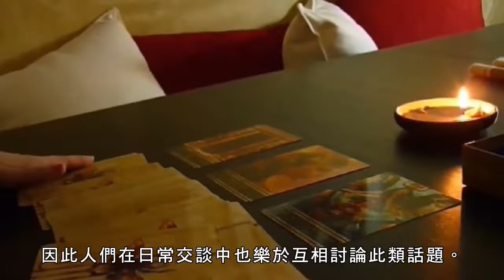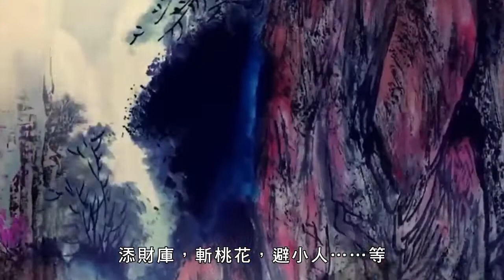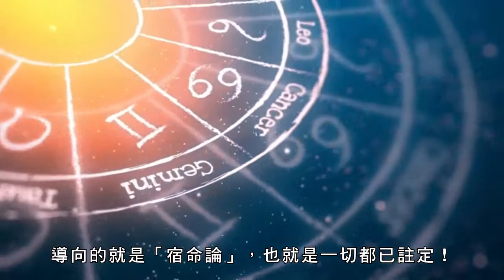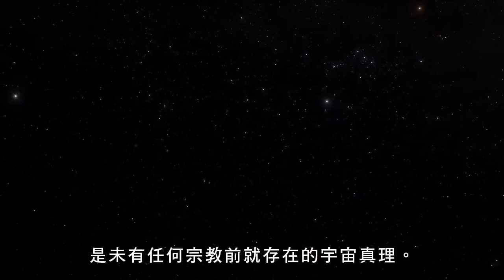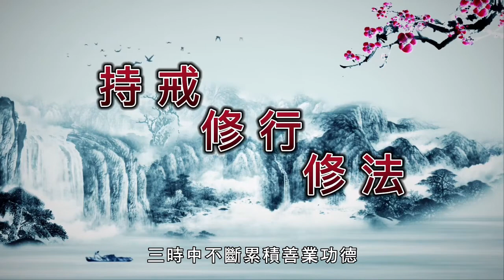算命好神準？災難怎避免？答案在這裡！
展開新聞報導版面，無論紙本抑電子、社群平台等，常常見到哪位命理師、神童、大師或是占星家，提出種種預言或警示，宣稱未來地球將會有某些災難、地震、火山爆發及事故或疫情……等等。各式聳動的標題不僅引人注目，也帶動許多閱讀的流量。無論是八字、紫微斗數、手相或各種占卜、星相或塔羅……等，都想要預知命運或事情趨勢，許多人也願意花錢一探未知的將來，因此人們在日常交談中也樂於互相討論此類話題。

到底這些趨吉避凶的方術，準確嗎？多數人對此深信不疑，認為它可以改厄運，添財庫，斬桃花，避小人……等，總之可為自己帶來好運。但這是真的嗎？到底要怎樣科學理性地看待這些命理之術及災禍預言說法，而不致陷入煩惱或恐慌？

自人類有文明至今，無論是殷商時期古人曾用龜甲、獸骨先為占卜，記載卜辭的甲骨文。或是西方的美索不達米亞，包括蘇美、巴比倫等文明，認為天體具有主宰人們生活的神聖力量，而發展出占星術。許多其他地區及時間的文明，也都有發展出多元的方式，藉此預測命運與未來。而命理之術、星象等五術之學，導向的就是「宿命論」，也就是一切都已註定！這些命理之術把未來的藍圖及世事走向，向求問者予以示現，預先有所準備以為因應。

墨家思想的代表人物—墨子雖主張天志、明鬼，卻極力否定命運。墨子認為一旦支持宿命論多，即可能變得消極，以為命裡註定富則富、命裡註定貧則貧，何必努力去求改變呢？孔子提出君子要「知天命」、「不知天命無以為君子」。這裡的知天命毋寧是儒家思想中要求士大夫領悟自己負有源於天的使命並設法完成的志向。展現作為一位君子，應尊重世法上的客觀規律，明辨是非，對未來事態發展，在理性斷和預先思考，促使他人為善、人人謹言慎行避免禍殃的來到，而非要人窮究自身命數。

古今中外的宗教很多，也在文明上佔有舉足輕重的份量。其中佛教的思想，更是深刻地對人的存在以及宇宙萬物間的關聯及意義，提出剖析及指出方向，以科學的認知讓學佛人得到證悟的真諦。「種瓜得瓜、種豆得豆」的因果律，是未有任何宗教前就存在的宇宙真理。也是佛教最為強調的「明信因果」。佛教並未否定命定業報，是更積極提出「持戒」、「修行」及「修法」等具體的做法，告訴人們可藉學佛修行的力量改變命運。諸惡莫作，眾善奉行，並加以正確佛法上的修持，將善業築壁，令其善業現前，惡業推延。正如永嘉禪師云:「了即業障本來空，未了還須償宿債。」

舉一實例為證，明朝有位著名的文人袁了凡（1533年－1606年），即以親身經歷，寫下《了凡四訓》一書。詳細說明了他的一生曾被一位算卦高人批定在哪一年會考取功名及類別、至何地出仕、辭官及五十四歲會壽終正寢，命中無子等。若干年都因算得極為準確讓他自認須依註定之命而行，只好看淡一切，別無他求。某次機緣下，袁了凡到棲霞山拜見一位得道的高僧雲谷禪師。雲谷禪師對他說，普通人因不停胡思亂想的妄心在，才被陰陽氣數束縛住而有定數。若是一個極善的人，數就拘他不住了。禪師說明命可以自己改，佛家講「命由己造，福由自求」道理在此。袁了凡聽了後，開始謹言慎行，不僅外在不敢放任恣意，內心也不敢存有損人利已念頭。更不與旁人計較爭論，見義所當為、盡力利益人群。一年後科舉，本被算定該考第三名也忽然考了第一名，從此以後，當年高人所算定的，漸有不再應驗。他更持續努力持戒修行，原本算定只有五十三歲的壽命，後來袁了凡先生不但身體健康，得享七十四歲的高壽，子孫也繁茂昌盛。故他寫下自己身體力行改變命運的經歷—《了凡四訓》，傳給兒子及後人。

「欲知前世因，今生受者是。」過去生的種種，形塑我們今生的一切不可變的事，無論出生地、家庭以及種種遇合，「欲知來世果，今生作者是。」未來的命運是由我們自主掌控的，並非全由命盤來安設，縱然看似神準，也只能依之前所做的一切顯現的因果而呈現之趨向，並非永恆不變，更非真諦。更不用說，世法上命理之說，許多便是利用人性求助的弱點而行詐騙財色之實。只要正確徹底履行「持戒」、「修行」及「修法」三件事，三時中不斷累積善業功德，日後必定獲得成就《了生脫死》，屆時任何苦難煩惱，都無法沾染證道的人了！